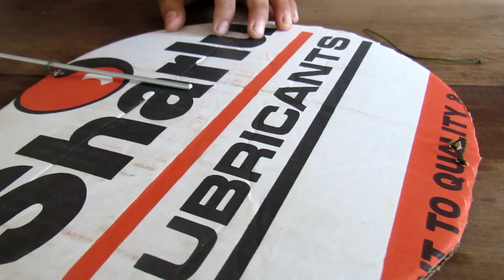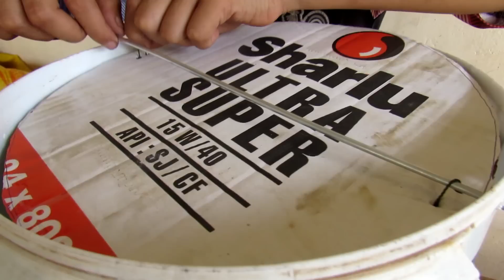Mouse Trap Using Plastic Tank & Box Paper - Catch Three​​ Rat in a Night By Water Trap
Dear YouTube Team, My DIY Videos Making from material around my home.
And the pets in my videos trained as well for making my DIY Content. If my channel make a mistake please forgive me. I promises I will make the best content for channel.